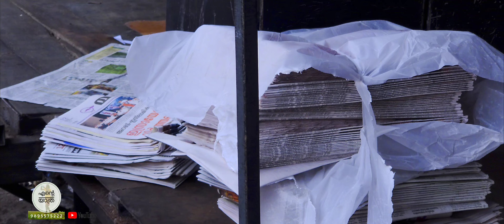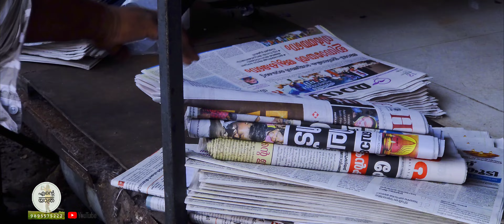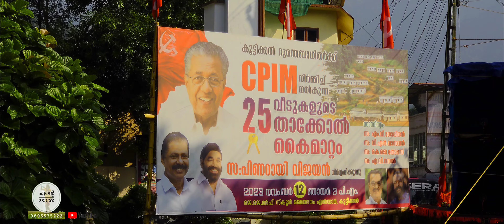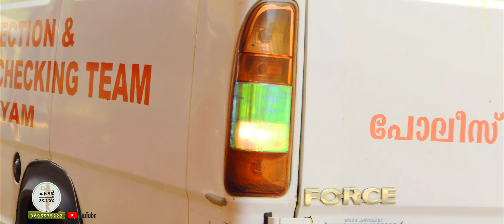1606 ❕ മുഖ്യമന്ത്രി വരുന്ന വഴിയും നാട്ടുകാരും സഖാക്കളും 🏠 പ്രളയത്തിന് CPM സഹായം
മുഖ്യമന്ത്രി പിണറായി വിജയൻ വരാനുള്ള വഴിയും.. പ്രളയത്തിനുശേഷം ആ നാട്ടിലെ നാട്ടുകാരും ഇപ്പോഴത്തെ അവസ്ഥയും... സർക്കാർ കാര്യമായി ഒന്നും ചെയ്യാതെ ഇരിക്കുമ്പോൾ തന്നെ സിപിഎം 25 വീടുകൾ നിർമ്മിച്ചു നൽകുന്നു...